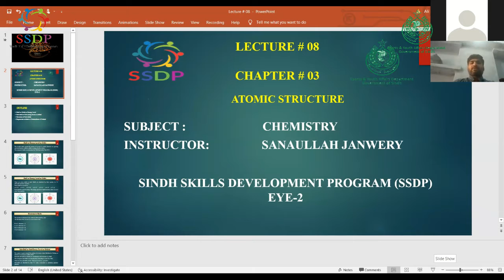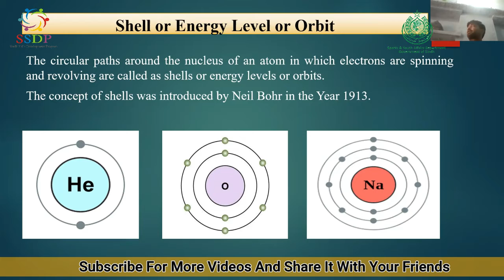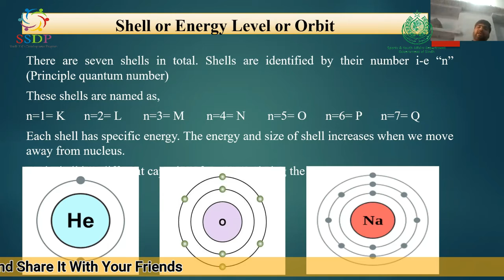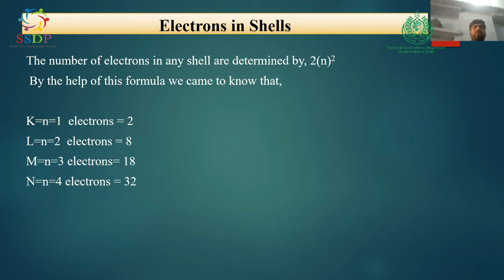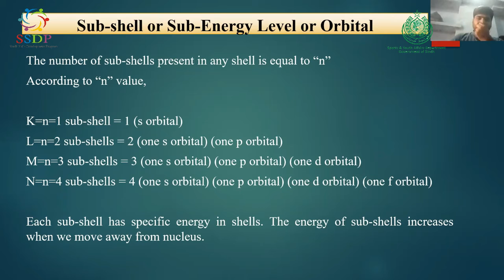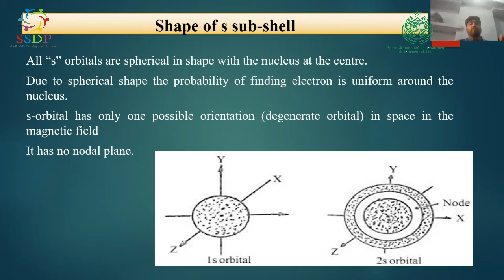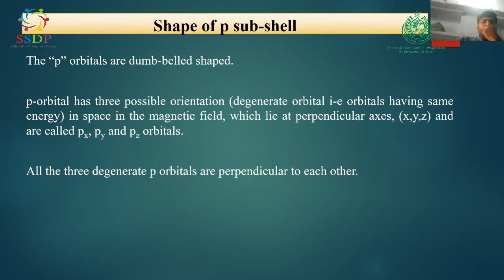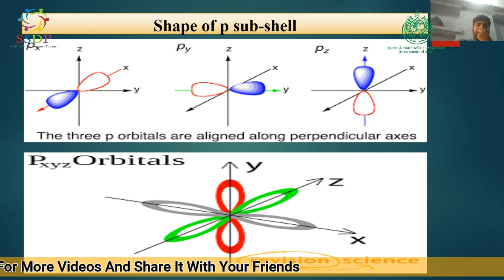Atomic Structure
Subject: Chemistry
Topic: Atomic Structure
Lecture: 8
Date: 27/11/2021
Organized By: SSDP